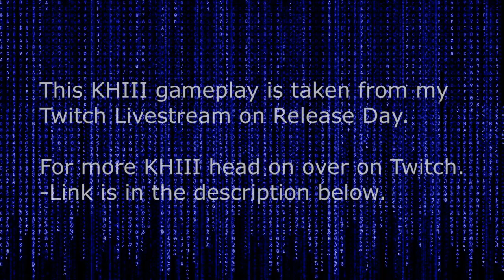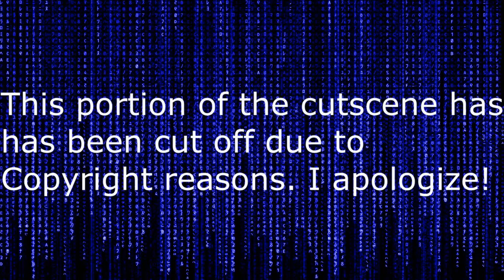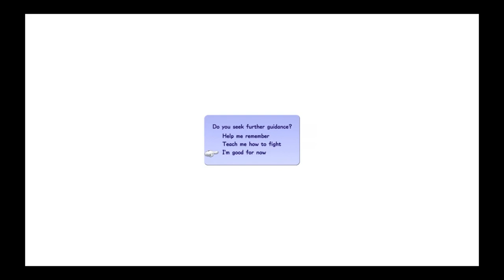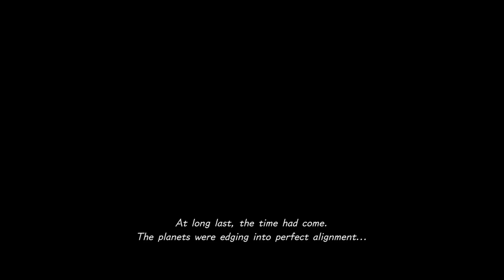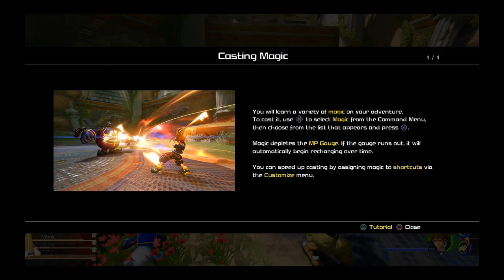Kingdom Hearts III | The First 25 minutes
Game: Kingdom Hearts III / 3

Remaster Release / Re-Release Date: N/A

System(s): PlayStation 4 / XBOX ONE

Current System Playing: PlayStation 4

Developer(s): Square Enix

Publisher(s): Disney / Square Enix